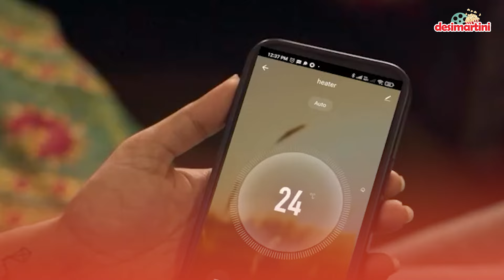Richa Chadha Exposes Bollywood's Behind-the-Scenes Battles || Desimartini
Richa Chadha is known for not holding back, and this time she's sharing some hard truths about her experiences in Bollywood. In a revealing interview, Richa discusses the challenges of working with certain female co-stars and the less-discussed, competitive side of the industry. From co-actors who manipulate scenes to the realities of unfulfilled promises by producers, Richa uncovers the complexities behind the curtains. It's not just about gender; it's about the effort to foster genuine support and understanding in the industry. Dive into this candid conversation with Richa and explore the nuances of human behavior and professional relationships in Bollywood.